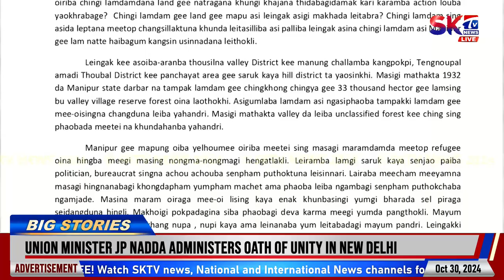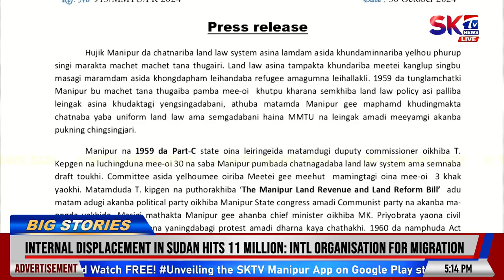UNIFORM LAND LAW AMA SEMGADABANI: MMTU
Manipur gee mapham khuding-makta chatnaba yaba uniform land law ama semgadabani haina Meetei/Meitei Tribe Union MMTU na leingak ta taksillakli